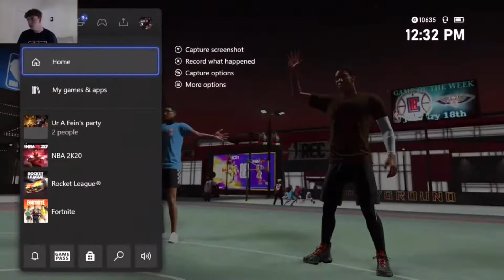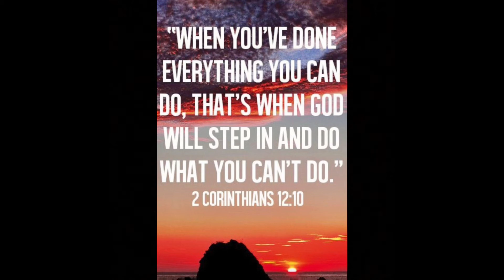RETURN OF 2K20!!! *BAD IDEA*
Yoooo

I went back on 2k20 and it was ok

For sure better than 21